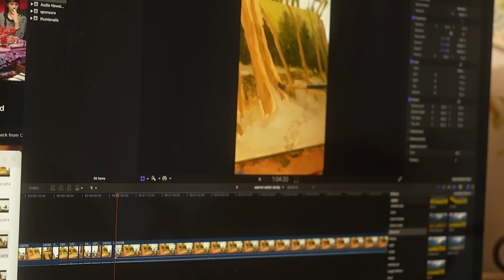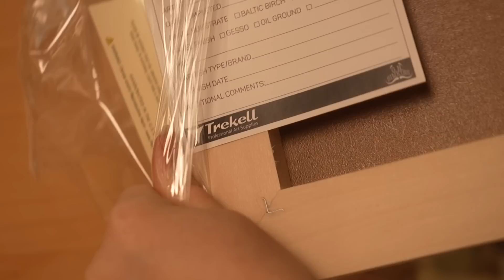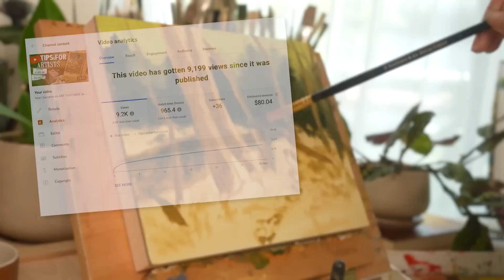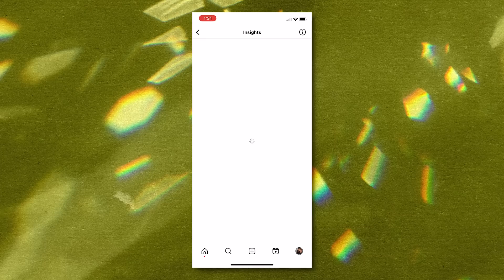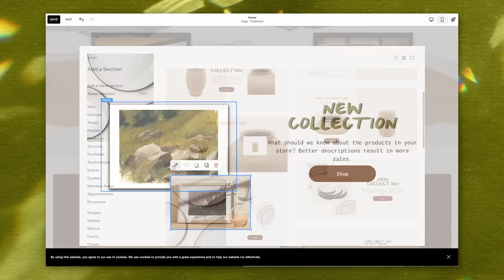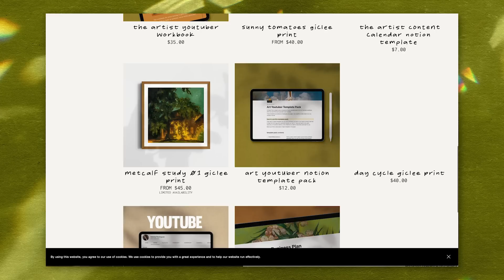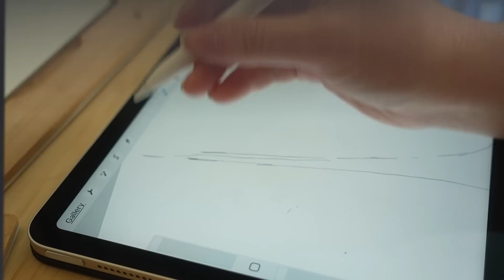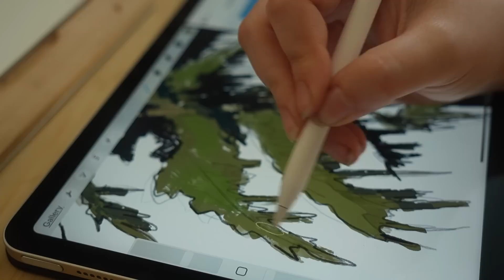ART VLOG 🌿 navigating burnout + finding work/life balance as an art content creator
Things are going to be changing around here 🌟 A massive thank you as always to Squarespace for sponsoring the channel.

It's been a rough few months, but I think things are finally looking up. I've been making more art, finding better work/life balance, recovering from my burnout/art block/imposter syndrome, and figuring out how I want to change my content going forward.

I think it's important to remember that life is a journey, and that our lives, art, and careers will evolve over time. I pinky promise that many of the folks you look up to don't have their stuff figured out, and you don't need to either.